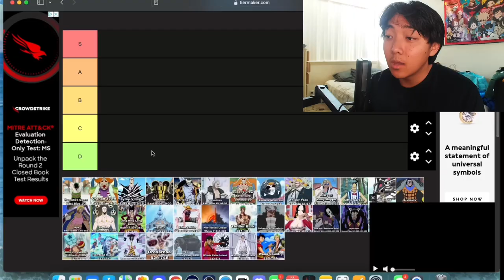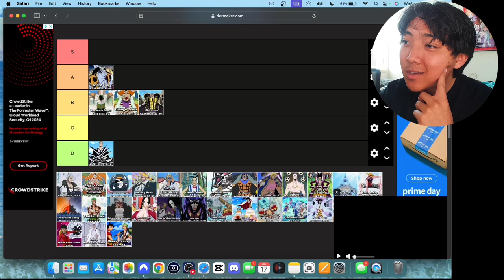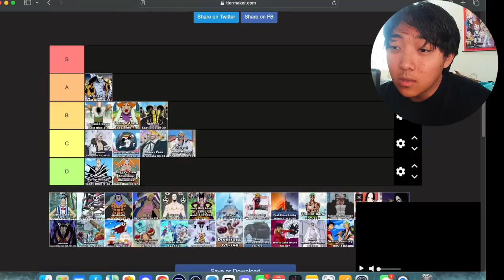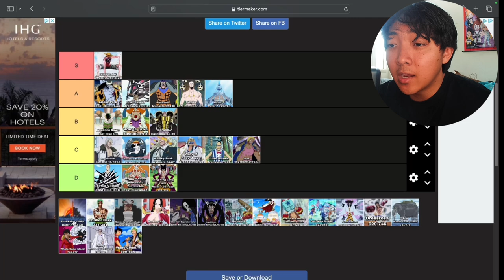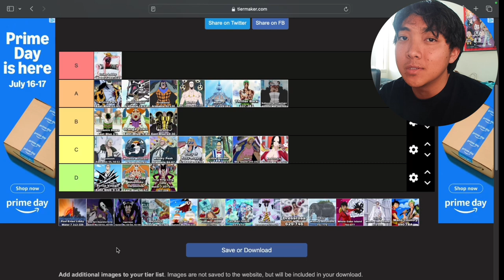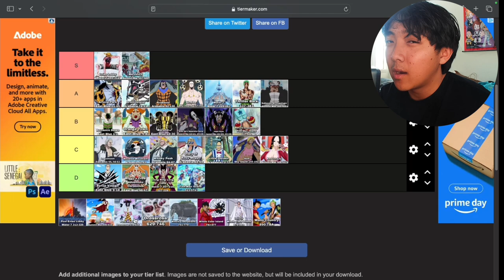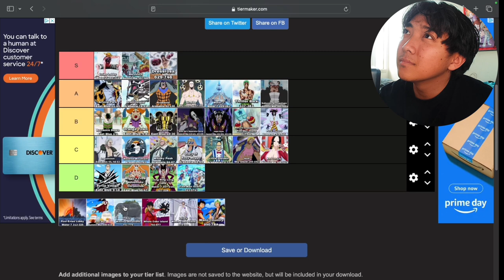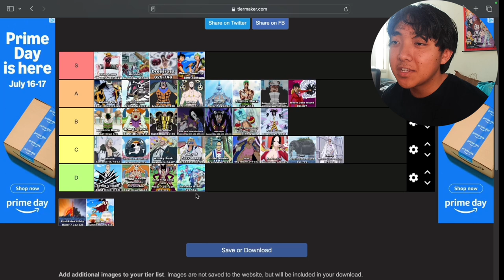Doing my own one piece tier list ranking